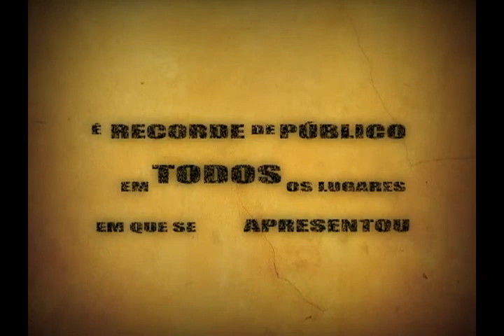LIFE IS A LOOP - Carnaval 2007- Baln.Camboriu SC